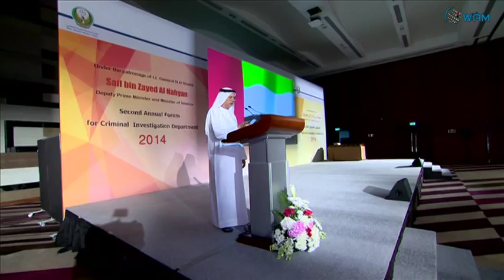سيف بن زايد يطلع على جهود مكافحة الجريمة في " تحريات " شرطة أبوظبي